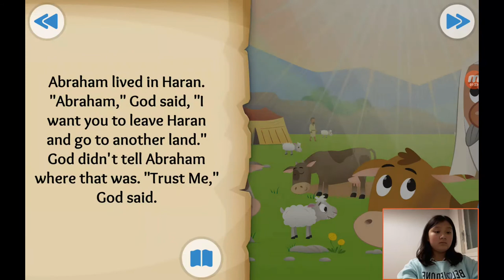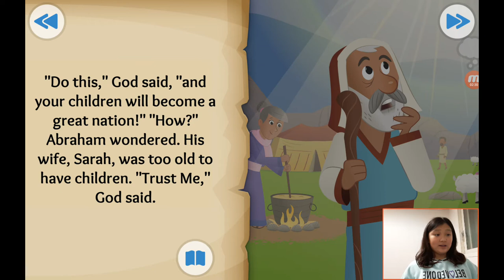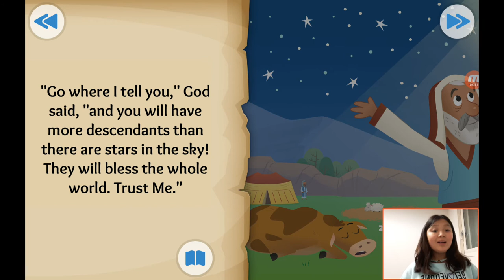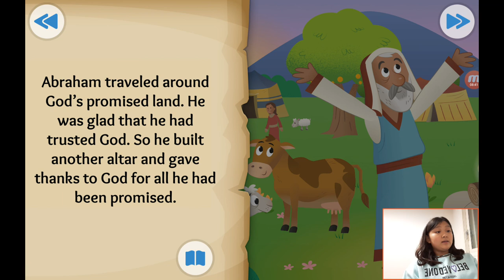‹Kids›Grace：성경이야기 04, 아브라함과 하나님 이야기